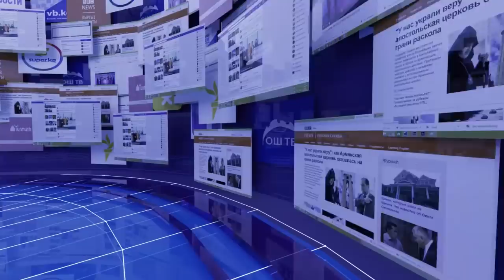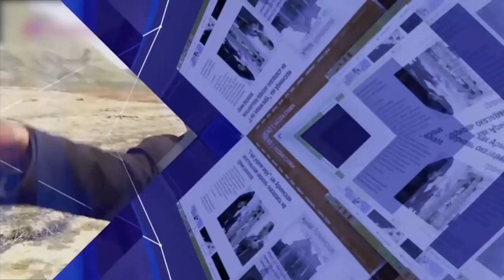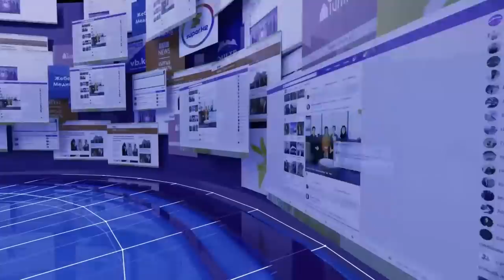САЙТ КАБАР 02.04.2021 | Токтогул суу сактагычында көл жээгине чыгып калган адам сөөктөрү көмүлдү